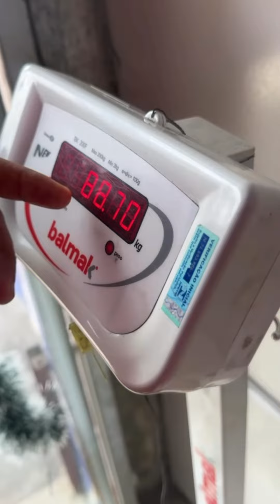🤣 ZECA E ELA